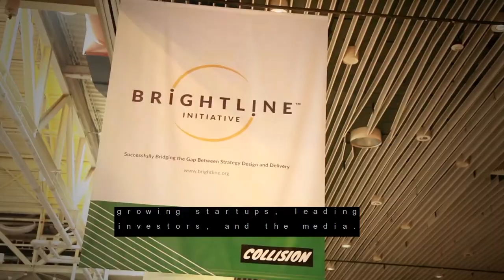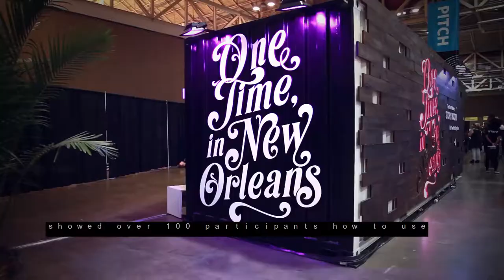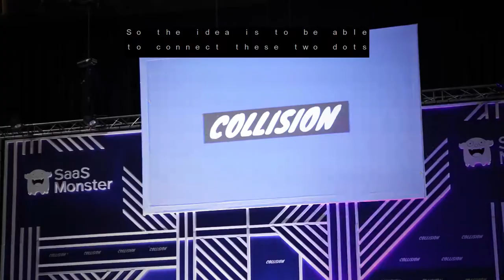Brightline at Collision 2018 / New Orleans – Event highlights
Collision is “America’s fastest growing tech conference” created by the team behind Web Summit. In three years, Collision has grown to almost 20,000 attendees from 119 countries.

Attendees include CEOs of both the world’s fastest growing startups and the world’s largest companies, alongside leading investors and media.

Collision 2017 welcomed thousands of attendees to New Orleans, in between the two weekends of Jazz Fest™.